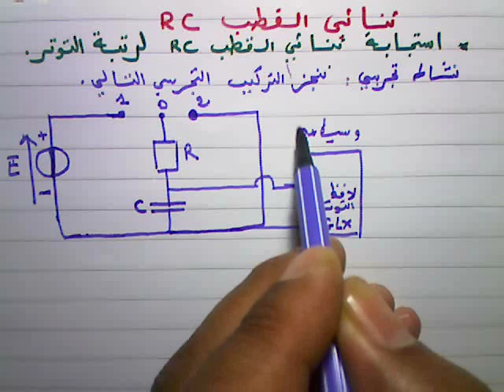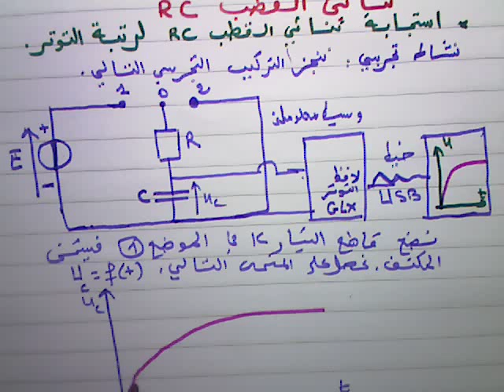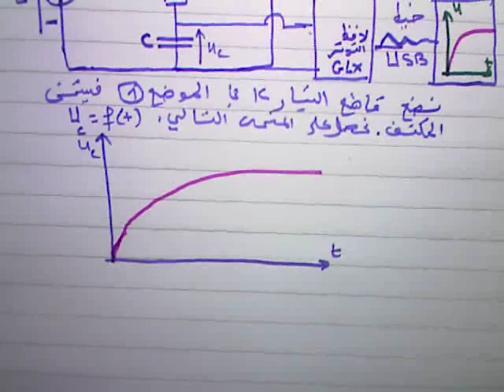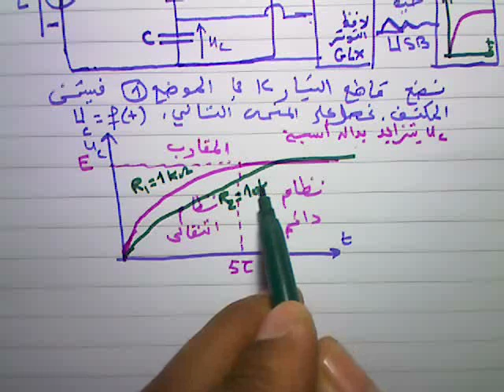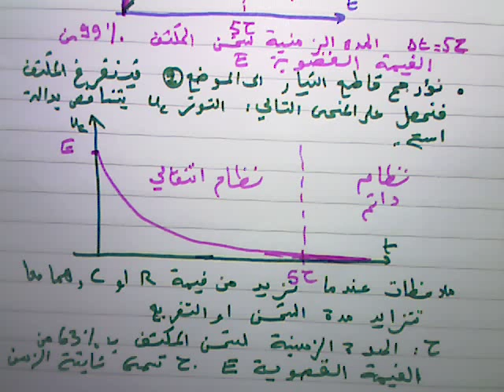ثنائي القطب RC فيديو2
استجابة RC لرتبة التوتر ،ربط GLX والحاسوب النظام الدائم والانتقالي ،شحن المكثف بواسطة مولد مؤمثل للتوتر